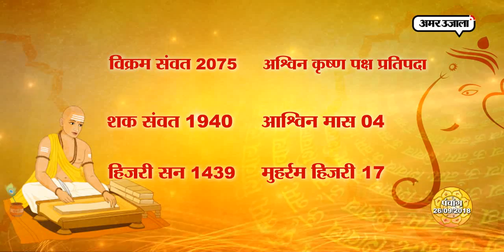Aaj Ka Panchang | 26 September 2018 Wednesday Daily Panchang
बुधवार को लग रहा है कौन सा नक्षत्र और बन रहा है कौन सा योग? दिन के किस पहर करें शुभ काम? जानिए यहां और देखिए पंचांग बुधवार  26  सितंबर 2018।